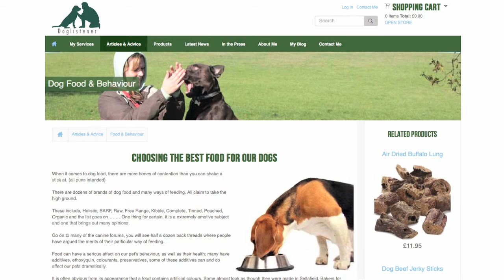Fish4Dogs Dog Food recommended by Stan Rawlinson leading UK Dog Behaviourist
Food has an enormous affect on behaviour and training. Sometimes just changing the dog food can dramatically affect the badly behaved dog. That is why I feed this brand to all my own dogs.

Stan Rawlinson
Dog Behaviourist